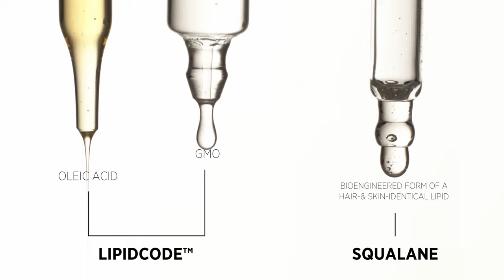System Professional- Discover Lipid Booster and Lipid Booster+